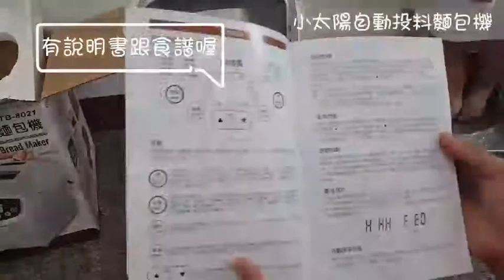小太陽自動投料麵包機_開箱文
真覺得這台cp值也太高，便宜又好用